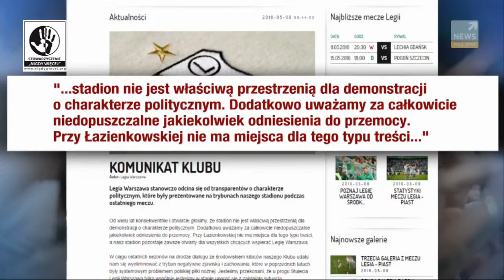Rafał Pankowski z NIGDY WIĘCEJ o reakcjach na transparent podczas meczu Legia – Piast, 9.05.2016.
Rafał Pankowski z NIGDY WIĘCEJ i Collegium Civitas o reakcjach na transparent podczas meczu Legia – Piast, 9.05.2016.